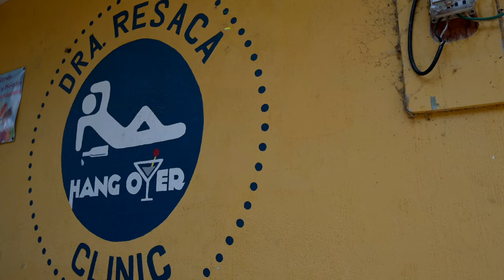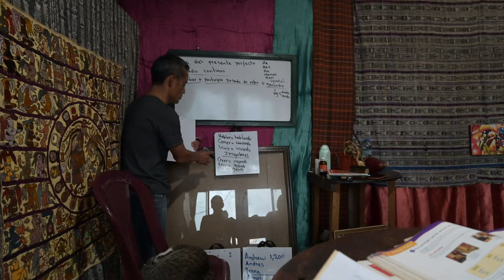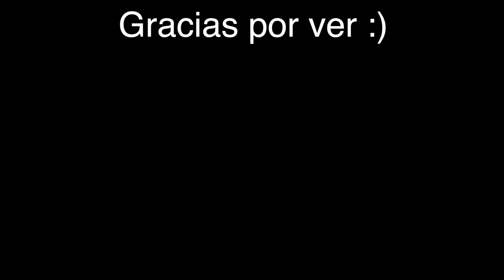FIRST IMPRESSIONS OF SAN PEDRO LA LAGUNA (Lake Atitlan, Guatemala)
We have arrived to Lake Atitlan and will be spending a week in the town of San Pedro La laguna. With all of its beauty, it is still not exactly what we were expecting...

We highly recommend Isaías as your Spanish teacher :)

Howdy! We're Jenna & Andrew and we create travel vlogs (right now we are in Central America!). With this channel we hope to do more than just the typical bucket list. We set out to better understand the culture, language, and most importantly the people of the places we travel to. Our channel is designed to give a unique perspective and knowledge of each country, and our honest and true experience.

Current goal: See the world, improve our Spanish & grow to 1000 subs!